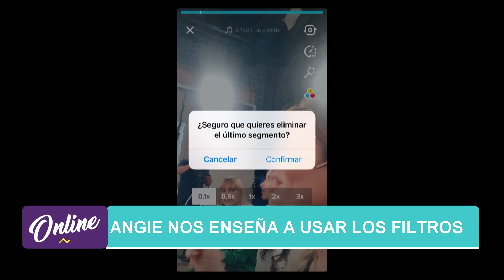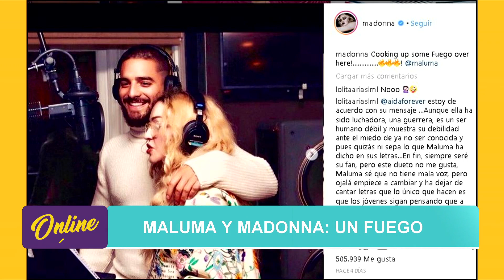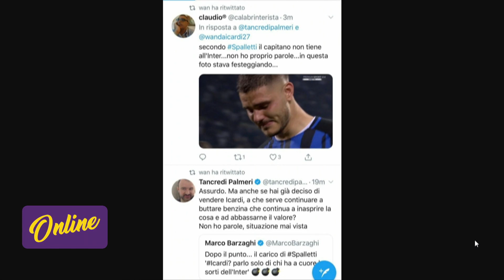Online - Programa 28/02/2019 | Paloma Contreras y Alejandro Rath